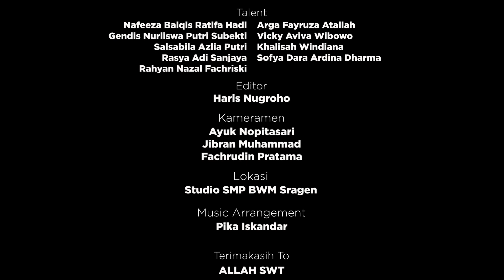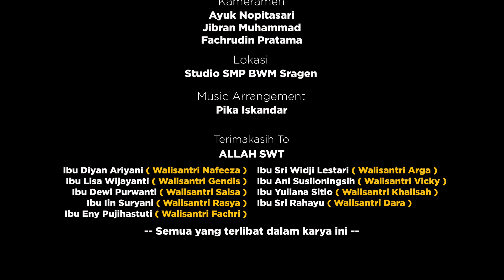Mix - Lebaran Sebentar Lagi Cover By SMP BWM Sragen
Seluruh keluarga besar SMP Birrul Walidain Muhammadiyah Sragen mengucapkan
Selamat Hari Raya Idul Fitri! Mohon maaf lahir & batin! :)